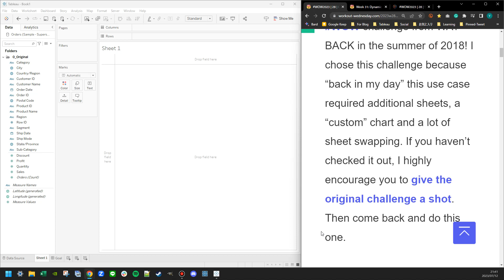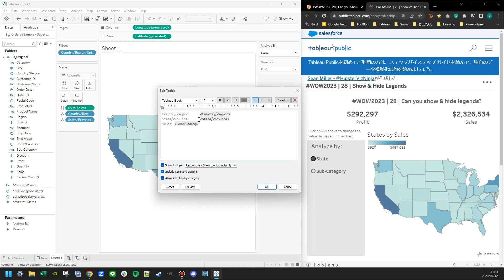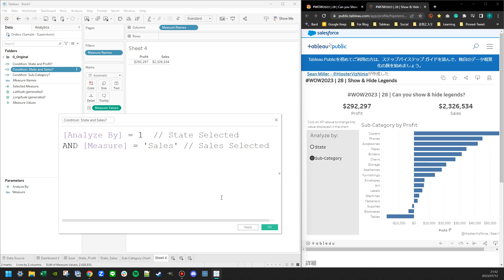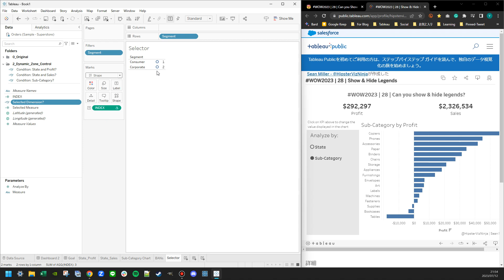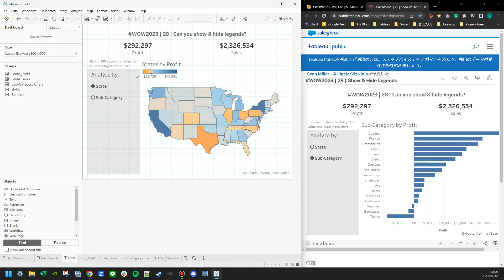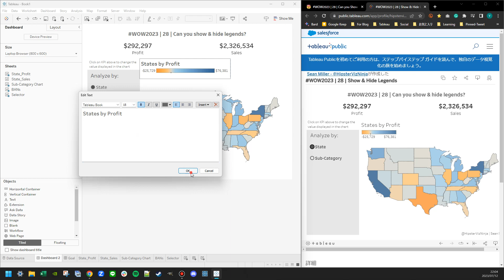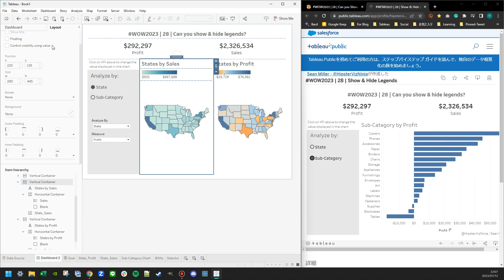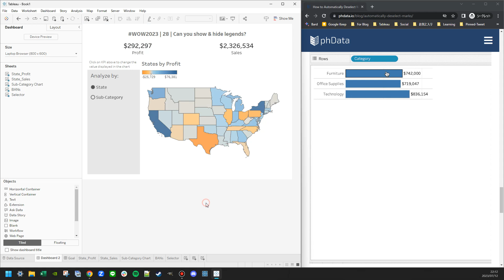WOW2023 W28: Can you Show and Hide Legends